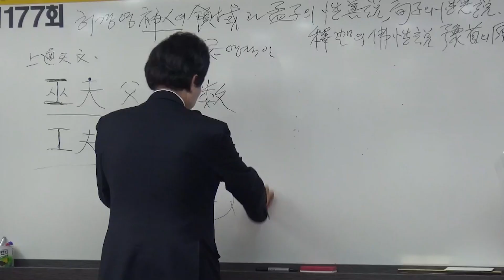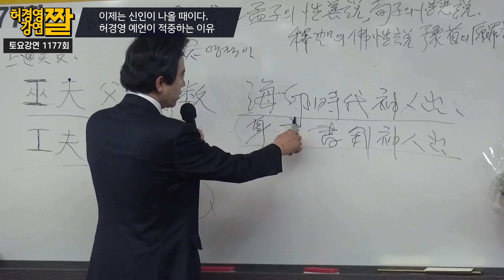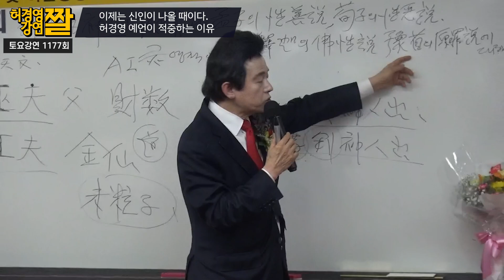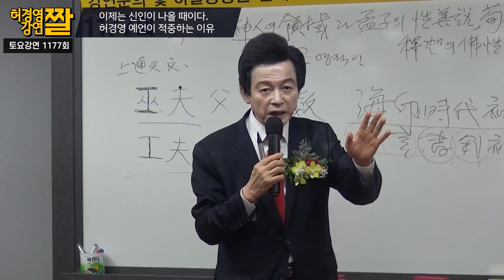예언, 해인시대 신인출, 신인이 나온다는 말세시대 - 허경영 -